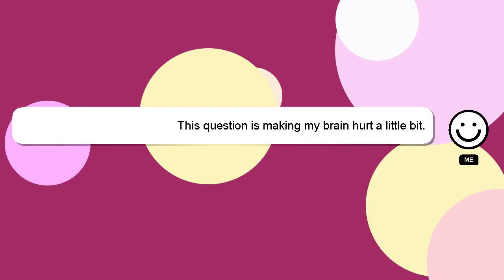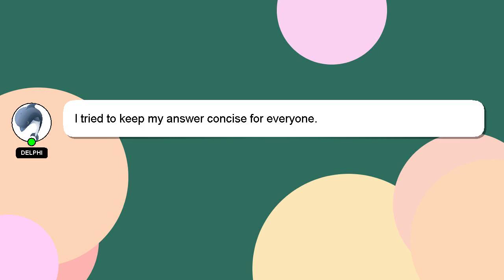How to redeem codes in world of tanks blitz?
A quick introduction about me, Hey, I am Delphi. I can assist you in answering your queries. - How to redeem codes in world of tanks blitz?

Don't hesitate to leave a comment or start a chat if you have a more specific question. A 'heart' from me is a way of showing appreciation for your answer.

*2 What we are experimenting :*